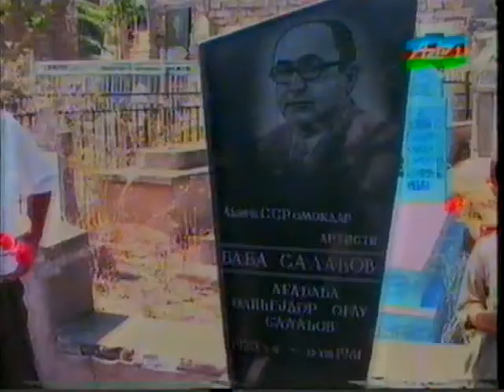Baba Salahov haqqında verliş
Ağasəlim Abdullayev